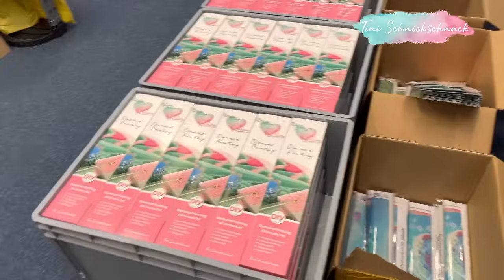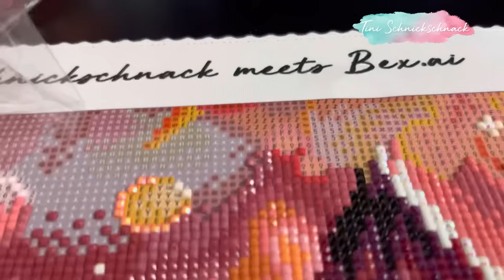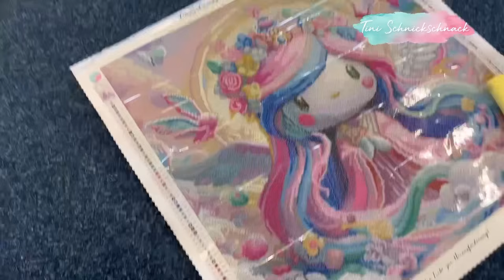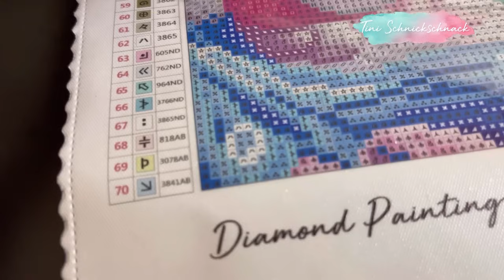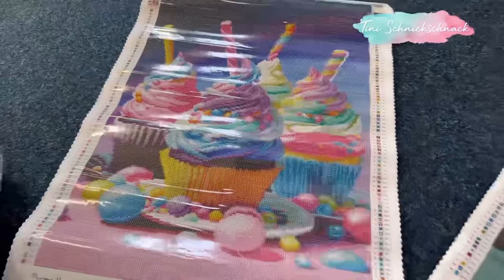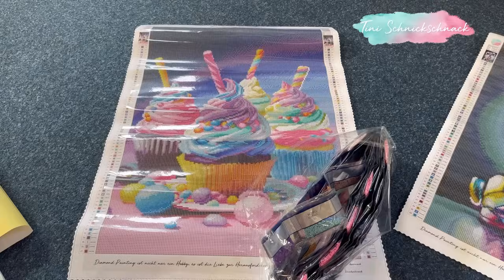Diamond Painting „Tagebuch“ Teil246!🙃💚 Es sind wieder tolle neue Produkte im Shop eingezogen! 🤗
Ihr interessiert euch für dieses Hobby? Dann besucht gerne meinen Shop und schaut auch gerne bei mir auf Insta & TikTok vorbei: